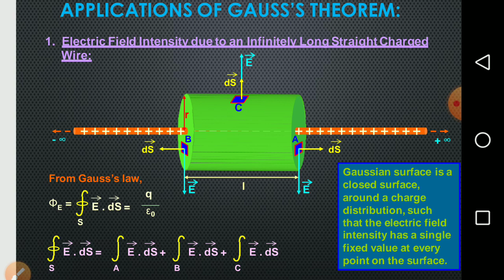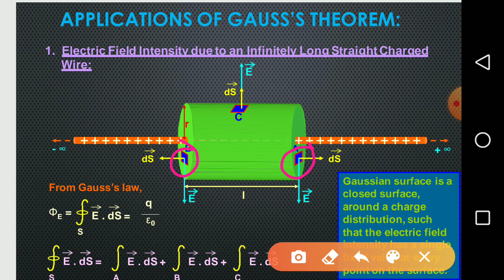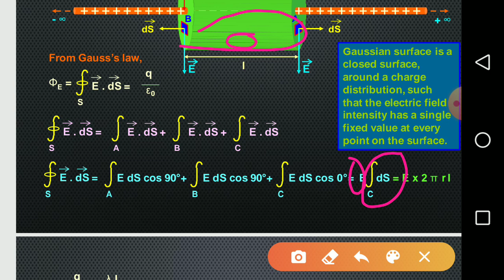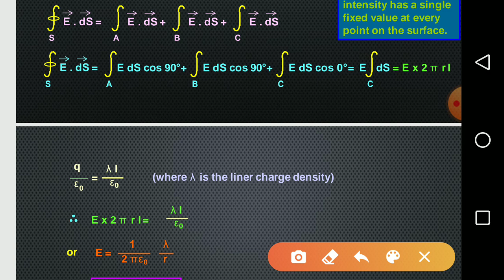Class 12 physics chapter 02 | electric field due a infinite charged wire | application of GAUSS Law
Hii
electric field due to a long straight infinite charged wire,
Dosto is video se me aapko class 12 ki physics ki first unit ka content provide krane ja rha hu jisme hr topic ko basic ke sath smjhaya h.This channel is dedicated for the preparation of IIT JEE AND NEET.full syllabus of physics of class 11and 12 numberical and practice with a lot of questions over a single topic.